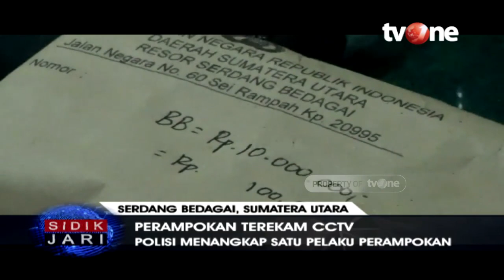Aksi Perampokan Terekam CCTV di Serdang Bedagai, Pelaku Todongkan Senjata ke Pegawai Swalayan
Jakarta, tvOnenews.com - Sebuah minimarket dirampok. Pelaku Todongkan Senjata ke Pegawai Swalayan